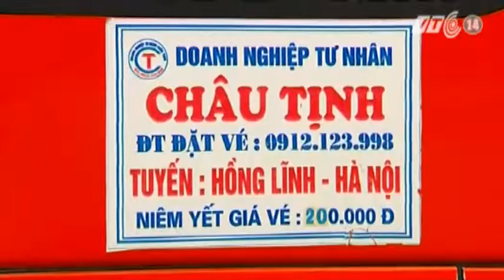VTC14_Bộ GTVT lập đoàn kiểm tra giá cước vận tải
(Truyền hình VTC14) - Bắt đầu từ hôm nay, Bộ GTVT sẽ thành lập đoàn kiểm tra công tác quản lý và thực hiện giá cước vận tải trên địa bàn cả nước.